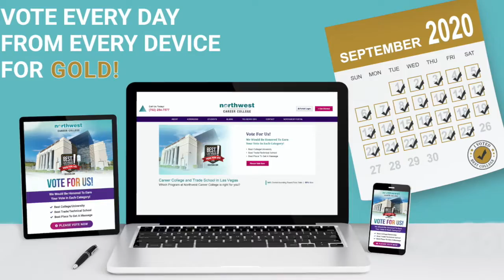Northwest Career College - BOLV - September 12, 2020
Northwest Career College has been nominated for Best of Las Vegas 2020.
The 3 categories are:

Best College/University
Best Trade/Technical School
Best Place To Get A Massage